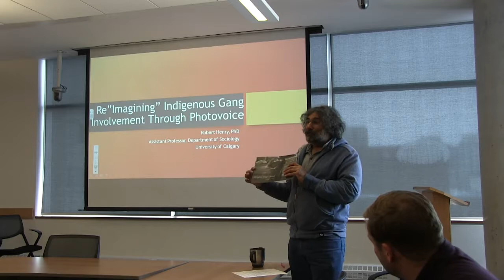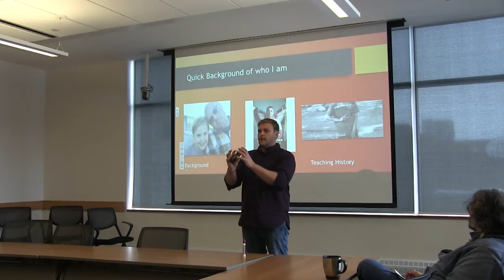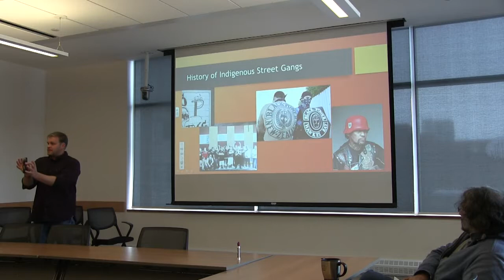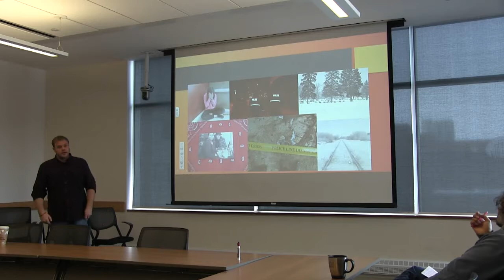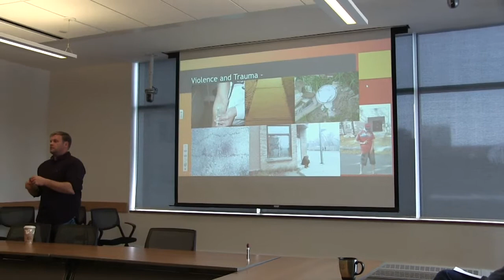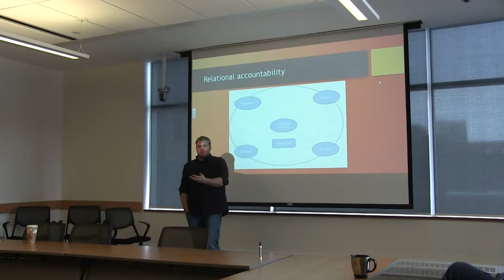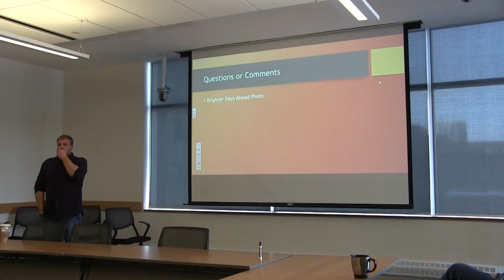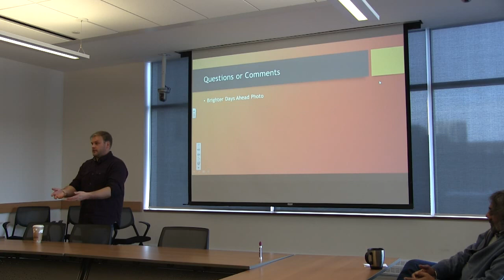Re “image” ining Indigenous Gang Involvement in Canada, Australia and New Zealand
This talk focuses on Robert Henry’s research with Indigenous men and women who were involved in street gangs. Through modified photovoice methods, Robert examines the ways in which Indigenous men and women engage in street lifestyles, where the street gang becomes a site of survivance challenging settler colonialism. Linkages between Canada, Aotearoa/New Zealand, and Australia will also be examined to understand how settler colonialism impacts Indigenous street gang involvement.

Robert Henry, Ph.D., is Métis from Prince Albert, SK and is an Assistant Professor at the University of Calgary, in the Department of Sociology. Robert’s research areas include Indigenous street gangs and gang theories, Indigenous masculinities, Indigenous and critical research methodologies, youth mental health, and visual research methods. Working closely with community partners, he published a collection of narratives from his Ph.D. research titled, Brighter Days Ahead (2014). Robert has also published in the areas of Indigenous masculinity, Indigenous health, youth subcultures, and criminal justice.